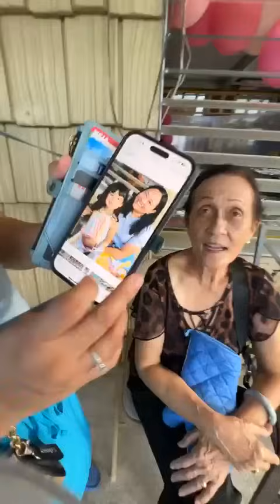Birthday ni mama daming kaganapan | Inday Roning family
Welcome to Inday roning family, Please join us and SUBSCRIBE! will share love, laughter and fun. Our videos include FILIPINO AMERICAN Culture&Lifestyle, vlogs, foods , and fun family times If you enjoy this content please Join our Family. Your Love and support really matters to me, thank you.

Want to send us something? send to: 11420 US HWY 1 #144 North Palm Beach Fl 33408

IF YOU HAVE ANY COMMENTS/SUGGESTIONS PLS TYPE IN BELOW. I WOULD APPRECIATE IT VERY MUCH.

IM SO GRATEFUL FOR YOUR TIME, THANK YOU =)

THANK YOU VERY MUCH AND HAVE A BLESSED DAY--- IANA FAMILY